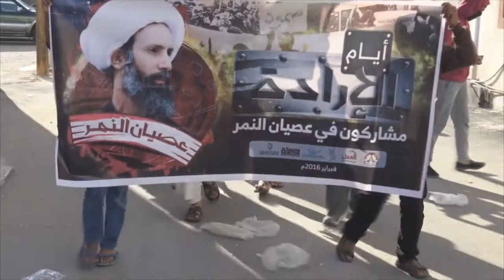المسيرة الحاشدة "جمعة الإرادة" في جزيرة سترة تأهباً لـ عصيان النمر 5/2/2016